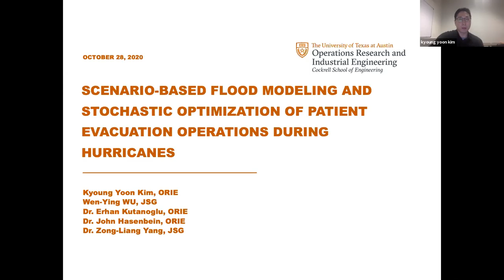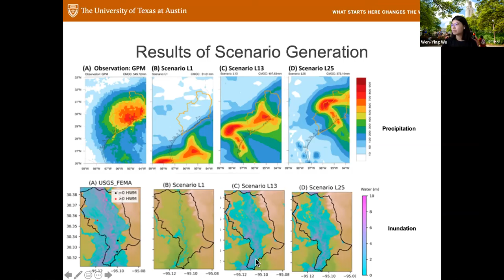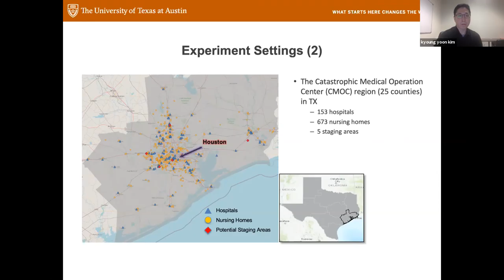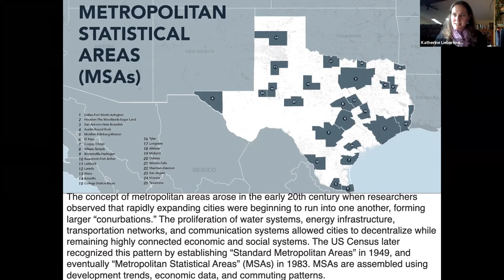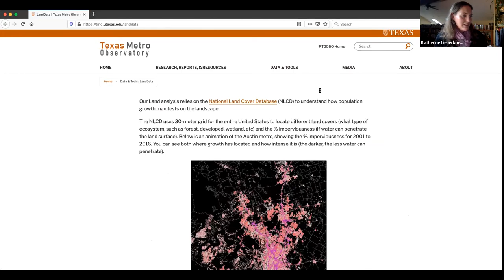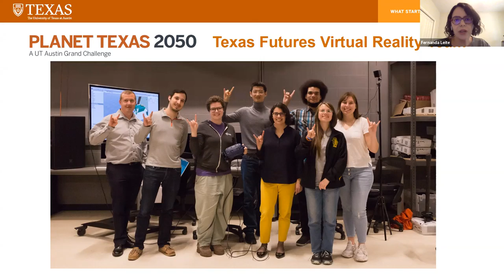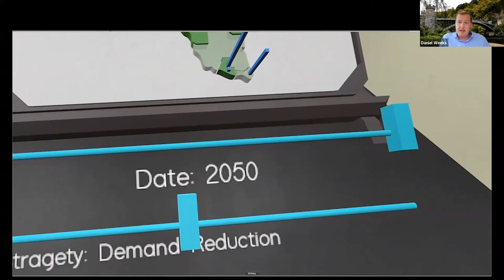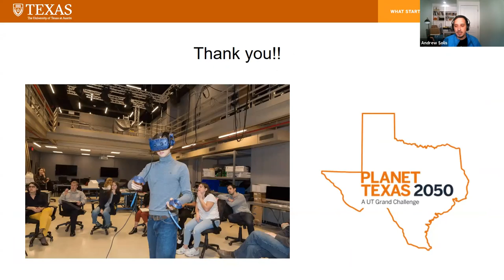Planet Texas 2050 Fall Research Showcase Series Oct. 28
While Texas typically conjures up images of sweeping vistas, ranches, and oil derricks, in fact it is an increasingly urbanized state, with roughly 4 out of 5 Texans currently living in metropolitan areas. That trend is likely to continue as the state is projected to add between 20-30 million residents by the year 2050. Coupled with predictions of increasing weather-related hazards such as drought and flood, the complex shocks and stressors that Texans face over the coming decades will require improvements in not just data collection, but data communication and coordination. These three talks, which are a part of the Planet Texas 2050 initiative, will demonstrate some of the ways University of Texas researchers are harnessing data community engagement to help make Texas more resilient.

The first talk will feature an integration of predictive hurricane and logistical modelling that shows the optimal web of staging areas, evacuation routes, and hospitals that can help the healthcare system of southeast Texas be prepared and responsive in the face of hurricanes. The second talk will focus on the Texas Metro Observatory, a communication and data platform dedicated to sharing information (economic, environmental, health, demographic, governmental, etc.) about the metropolitan regions of Texas. TMO team members will discuss the broad demographic, land use, and resource consumption trends across Texas and future next steps of the observatory. The final talk will be a demonstration of how virtual reality can be an impactful way to translate data, much of which coming directly from the Texas Metro Observatory, into products that can connect with broad audiences. They will tell the story of how their VR environment was developed and display some examples of what they have created.

Timestamps:
"Scenario-based flood modelling and stochastic optimization of patient evacuation operations during hurricanes"  0:08
"Texas Metro Observatory" 19:06
" Texas Futures Virtual Reality Experience"  35:16